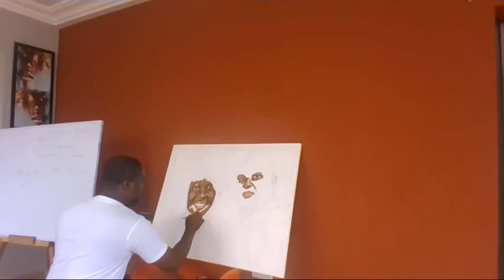Husby and Wifee Painting..